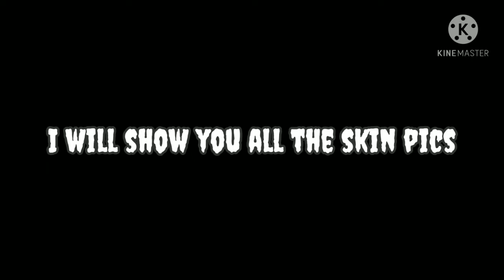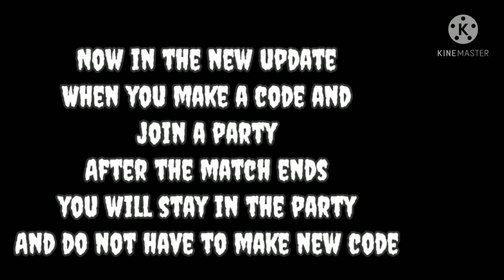New update info (Version 0.24) | Stumble Guys | Premier Gamer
Hello guys,
I made this video on the new update info ( version 0.24)

There are many new skins, features and a cool map

Please watch the video till end to know about it

Device: Redmi Note 5
Screen Recorder: In-built
Editor: Kinemaster
Thumbnail: Thumbnail Maker